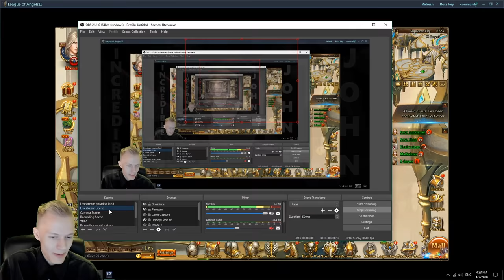BATTLE ROYALE WITH A SPICY TWIST - LEAGUE OF ANGELS 2